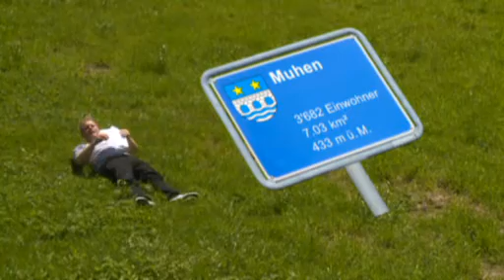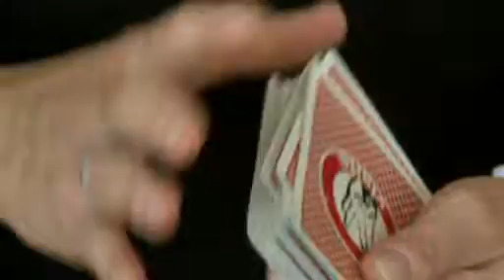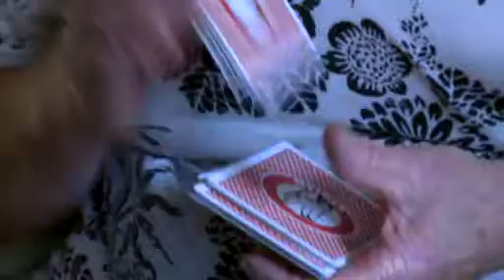Peter Löhmann, Tele M1 & Drehorgel spielen